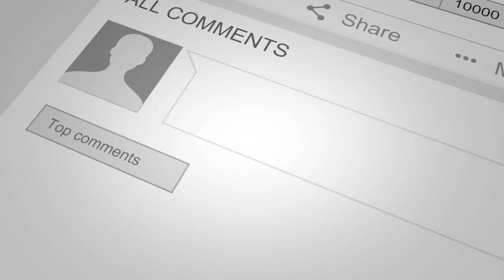Nightwish - Elan (Live Buenos Aires) - Dave Does... Reactions